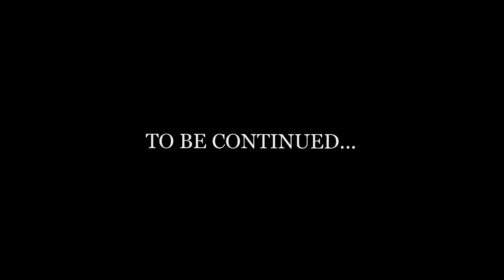GRIND AND FIND!! - Kingdom Hearts HD 1.5 ReMIX | Let's Play Walkthrough Part 4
on the search for our soon to be friends.